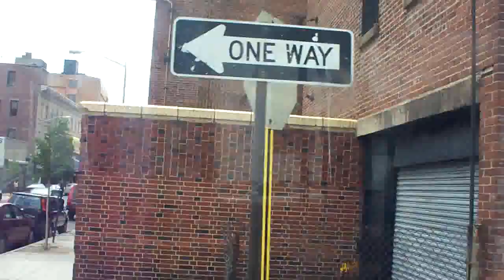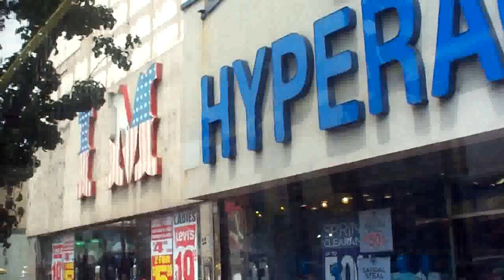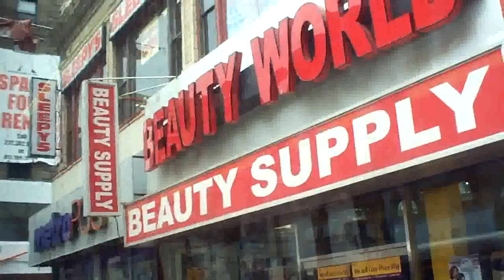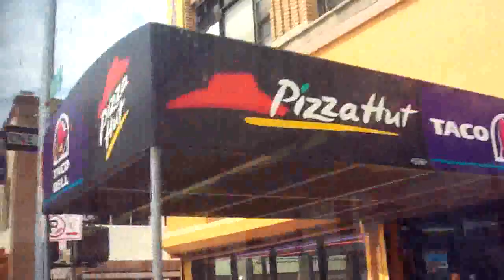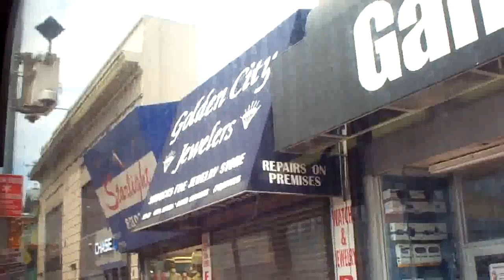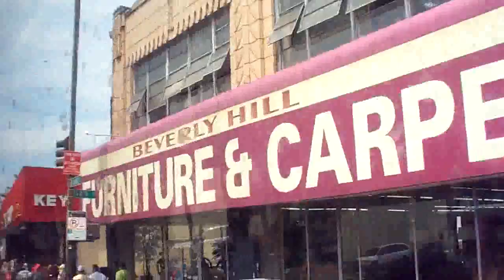MTA Bus: On-Board Orion V # 5953 On The Q9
Taken on 6.6.10 on the Q9 from 165th Street Bus Terminal till a bit past Jamaica LIRR Station.